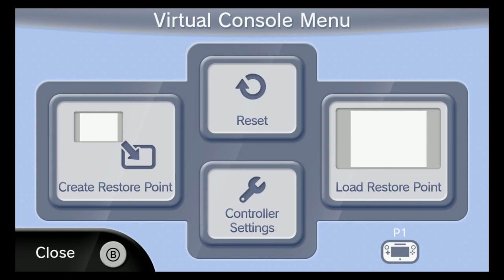[Reto de los 30 días] EarthBound - Día 4: "Salir esquilado"